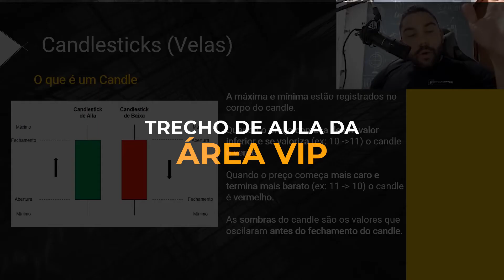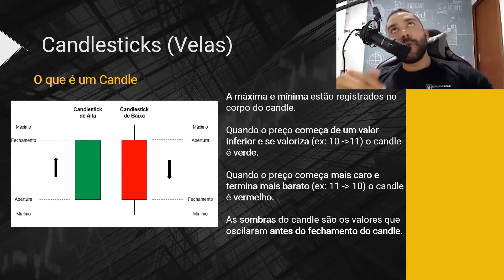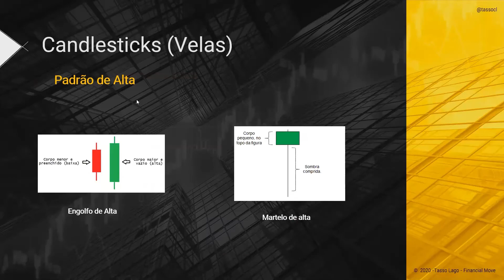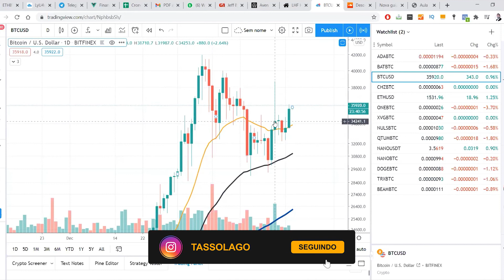Saiba agora o que é CANDLESTICK e como interpretar! (Análise Gráfica Iniciante)